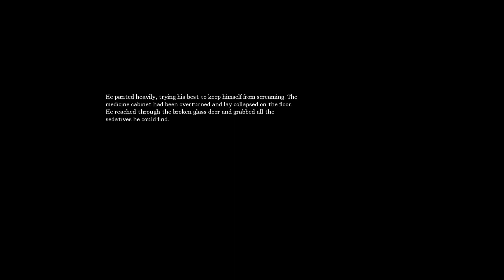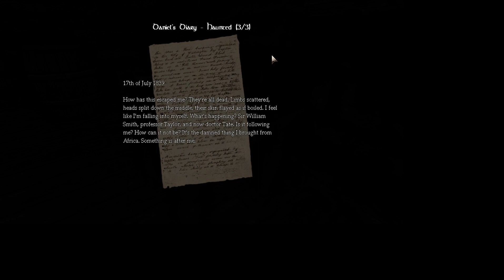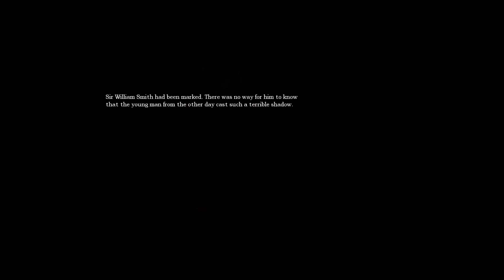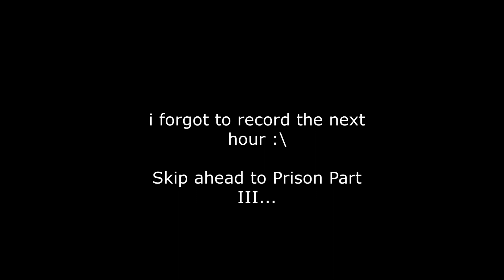Miracle of Miracles - Plugged Plays Amnesia, Part 9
The elevator is working! Going down…